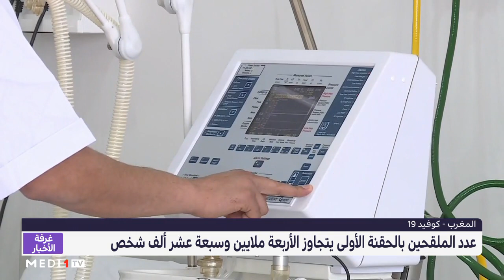المغرب .. عدد الملقحين بالحقنة الأولى يتجاوز الأربعة ملايين وسبعة عشر ألف شخص